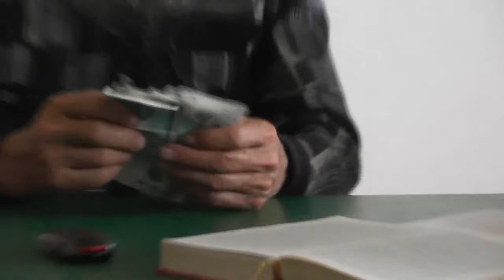Занятие воскресное. Мрк. 14 гл. 25. 06. 2017